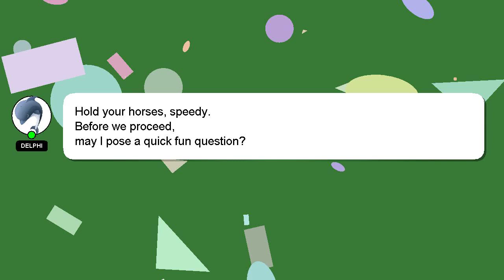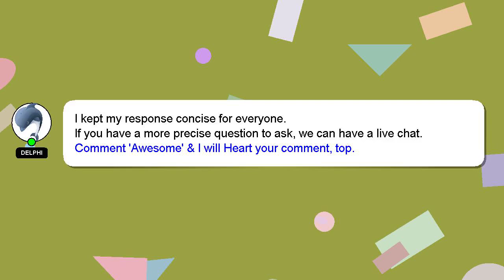How to become mrbeast in pls donate?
Allow me to introduce myself briefly, Hello there, my name is Delphi. I am here to provide you with assistance in answering your questions.

If you require more detailed information, please don't hesitate to comment or chat with me. I will 'heart' your answer to show my gratitude for your contribution.

*1 What we are experimenting :*